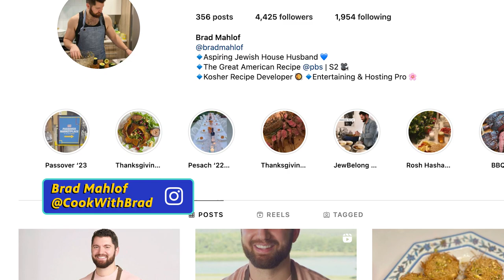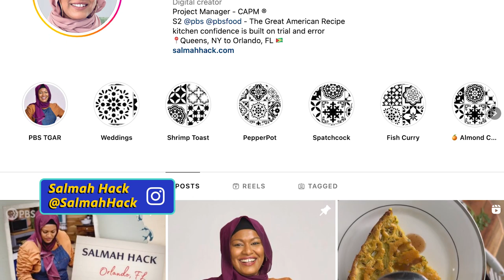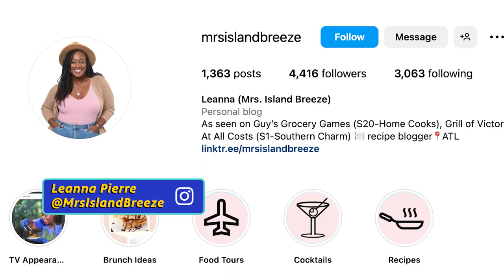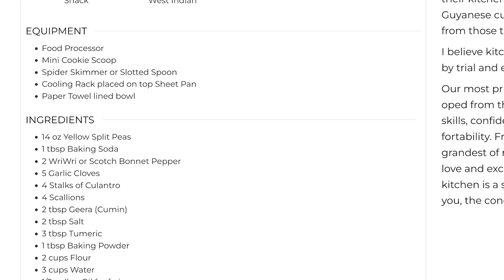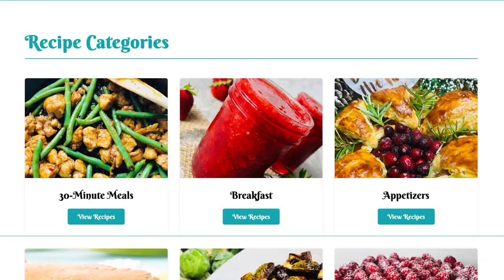The Great American Recipe: How the PBS Show Found Home Cooks, and What They Learned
Home cooks from NYC share their Libyan, Jewish, Caribbean, and Guyanese cuisines, how the PBS cooking show found them and what these competitors did to build confidence for TV. *An update*: Brad, Leanna and Salmah were all The Great American Recipe Season 2 finalists! In this interview they agreed on the best cooking tip they got from the show judges: how to salt. RecipePBS.

Watch episodes of The Great American Recipe wherever you watch PBS: broadcast, livestream or on-demand via your local PBS station, and the Thirteen Explore and PBS apps.

THIRTEEN is America's flagship PBS station. Part of The WNET Group, THIRTEEN is a unique cultural and educational institution that harnesses the power of television and digital media to educate, inform, entertain and inspire. Serving the New York City tri-state area and the most-watched public television channel in the nation, THIRTEEN reaches millions of people with programming that celebrates arts and culture, offers insightful commentary on the news of the day, explores the worlds of science and nature, and invites people of all ages to have fun while learning.